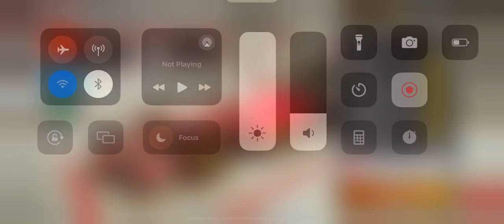F1 Mobile Racing 2023 Pro League Race Highlights United States Grand Prix Ferrari SF-23